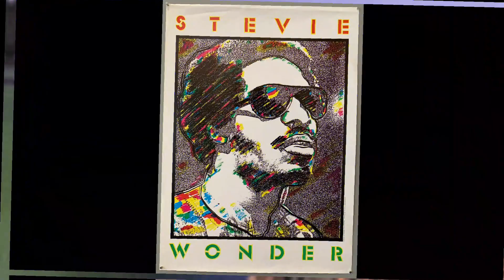STEVIE WONDER 5 WIVES, 9 CHILDREN & BAD MARRIAGES..........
Did you know Stevie Wonder has 9 children with 5 different women? Did you know Stevie wonder had a partial loss of the sense of taste and smell? Yes, you heart it right, he was involved in a serious accident at age 23 which resulted being in a coma for 4 days. From his days as a child prodigy at Motown to his transformation into a soul giant. Stevie Wonder's incredible music is known the world over, but was he blind from birth or did it happen later in life? Stevie Wonder is without doubt one of the world's greatest and most loved pop icons.